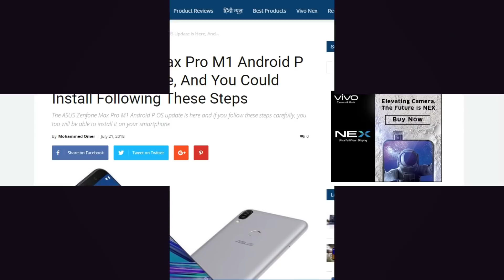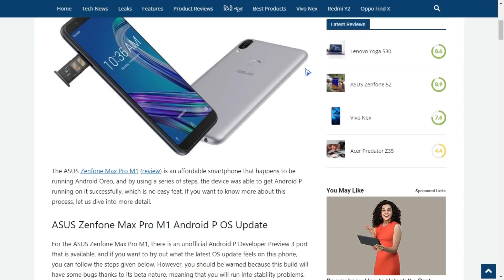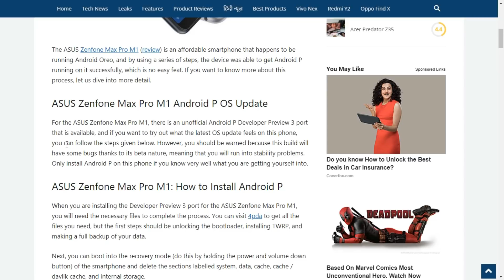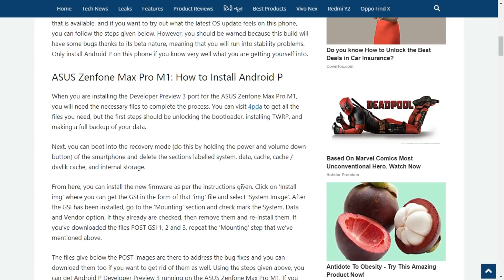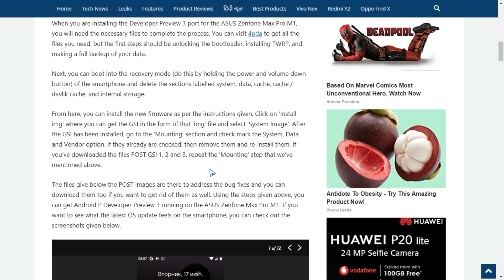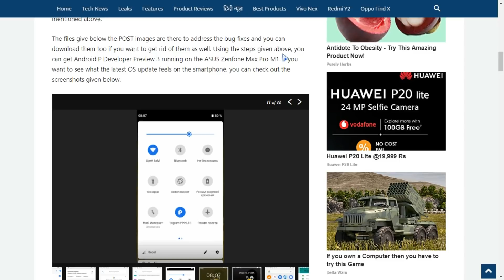ASUS Zenfone Max Pro M1 Android P OS Update || Unofficial update - Don't do this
ASUS Zenfone Max Pro M1 Android P OS Update || Unofficial update - Don't do this. True info for you...
Only Asus zenfone max pro m1 users today i see in website about asus zenfone max pro m1 unofficial android  P update...
The ASUS Zenfone Max Pro M1 (review) is an affordable smartphone that happens to be running Android Oreo, and by using a series of steps, the device was able to get Android P running on it successfully, which is no easy feat. If you want to know more about this process, let us dive into more detail.

ASUS Zenfone Max Pro M1 Android P OS Update
For the ASUS Zenfone Max Pro M1, there is an unofficial Android P Developer Preview 3 port that is available, and if you want to try out what the latest OS update feels on this phone, you can follow the steps given below. However, you should be warned because this build will have some bugs thanks to its beta nature, meaning that you will run into stability problems. Only install Android P on this phone if you know very well what you are getting yourself into.